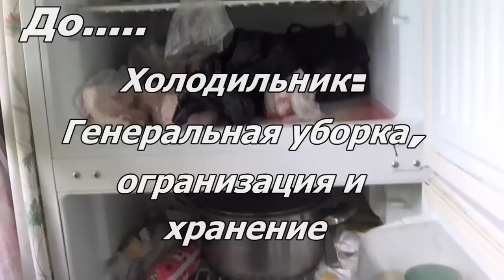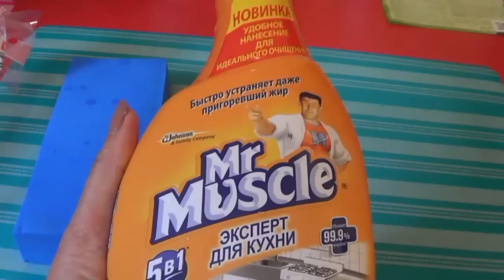ХОЛОДИЛЬНИК: Генеральная уборка, Организация и Хранение!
Видео-мотивация: генеральная уборка, чистка холодильника, что в моем холодильнике?
Средство использовала - Мистер мускул для кухни 5 в 1,
Они ооочень подбадривают и хочется продолжать вести канал:))) Elena Matveeva:)
Поболтать со мной или подружиться можно тут :